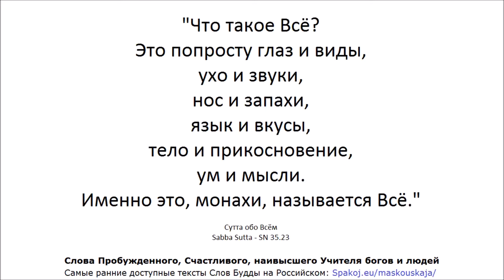Всё - Сутта обо Всём - Сабба Сутта - СН 35.23 - Sabba Sutta - SN 35.23 - Слова Будды - Spakoj.eu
"Монахи, это Благородная Правда о Страдании: рождение это страдание, старение это страдание, смерть это страдание; печаль, горе, боль, стресс это страдание; связь с нелюбимым это страдание, отделение от любимого это страдание, не получение желаемого это страдание. Короче говоря: Пять Групп Увлечения это страдание.

Монахи, это Благородная Правда о Источнике Страдания: это желание, которое создаёт дальнейшее рождение, которому сопутствуют страсть и восхищение, находящее наслаждение то тут, то там. Желание приятного ощущения, желание становления и желание небытия.

Монахи, это Благородная Правда об Угасании Страдания: это полное исчезновение и потухание, отречение, отказ, освобождение, избавление от именно этого желания.

Монахи, это Благородная Правда о Практике Ведущей к Угасанию Страдания:
является ею Благородная Восьмиаспектная Тропа -
соответствующее понимание, соответствующее намерение,
соответствующая речь, соответствующее поведение, соответствующая жизнь,
соответствующее усилие, соответствующая внимательность, соответствующее сосредоточение."

Сутта о приведении в движение колеса Дхаммы
Первая Наука Будды для Пяти Монахов

"Что такое Всё?
Это попросту глаз и виды,
ухо и звуки,
нос и запахи,
язык и вкусы,
тело и прикосновение,
ум и мысли."

Сутта обо Всём
Sabba Sutta - SN 35.23

Слова Пробуждённого, Счастливого, наивысшего Учителя богов и людей